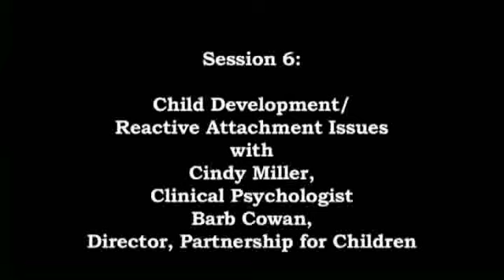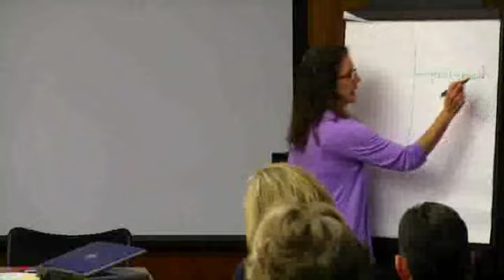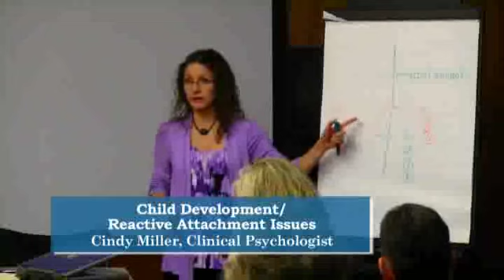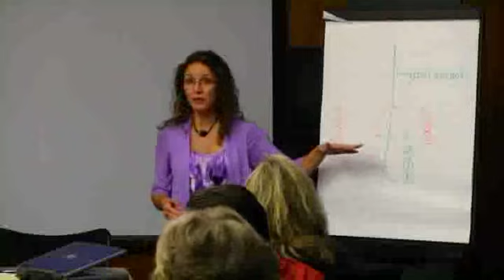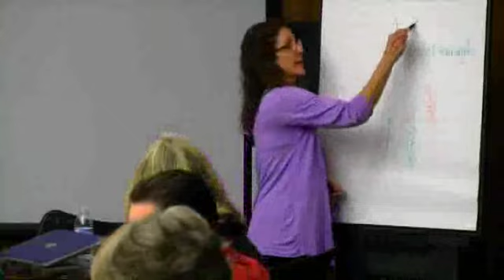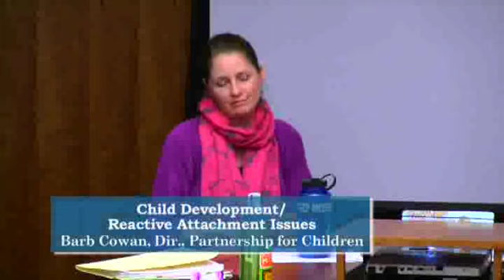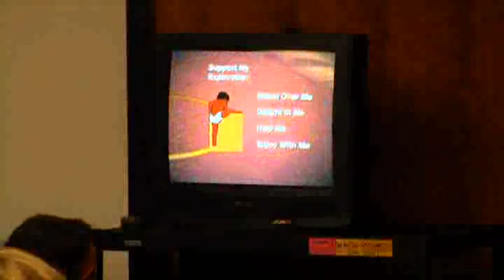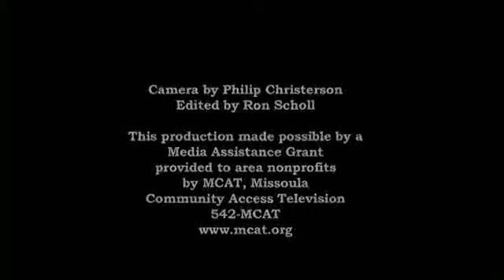New CASA Training Series, #6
"Child Development/ Reactive Attachment Issues." With Cindy Miller and Barb Cowan. 2013.